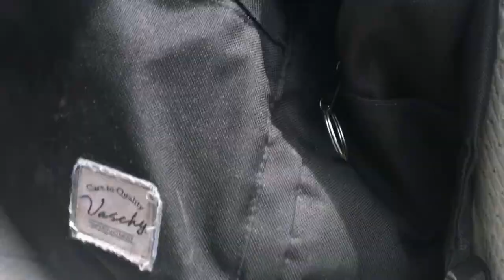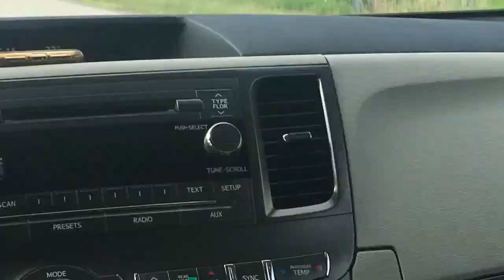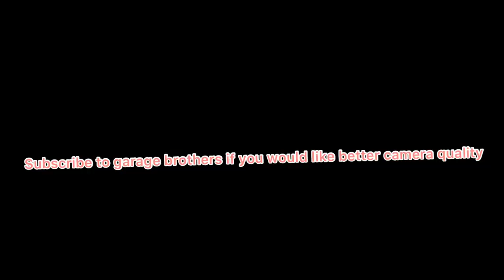We arrived in Wisconsin driving all the way up from Virginia all the way up to Wisconsin